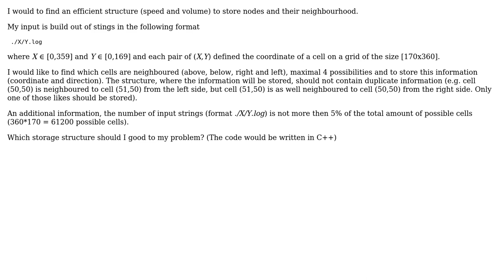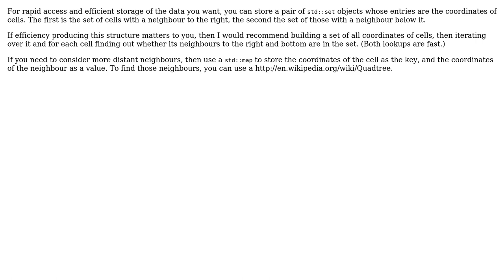Software Engineering: Store a tree with near next neighbours (2 Solutions!!)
Software Engineering: Store a tree with near next neighbours

With thanks & praise to God, and with thanks to the many people who have made this project possible! | Content (except music & images) licensed under CC BY-SA | Music | Images & others | With thanks to user Eagle user DFord user btilly and the Stack Exchange Network Trademarks are property of their respective owners. You are responsible for your own actions.